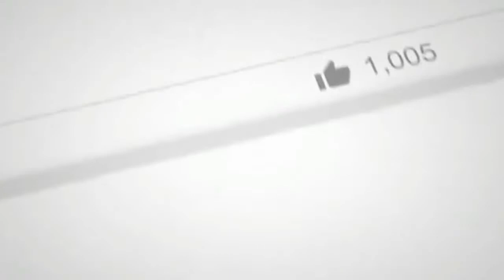Amazing Bottle Plastic Fish Trap - Cute Girl Catch Fish Using Bottle Plastic Fishing Trap